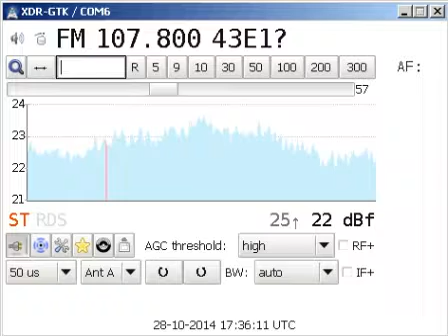107 8 Rete Uno, Santis 28 10 14 1735